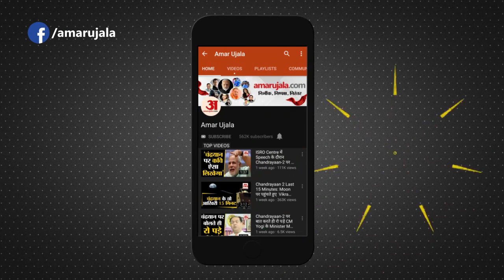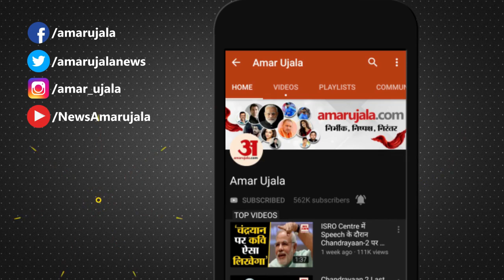4 किलोमीटर तक एंबुलेंस को खींचकर लाया ट्रैक्टर | Bijnor News | Meerut News Today | Viral Video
Uttar Pradesh के Meerut जनपद में एक बहुत ही चौंकाने वाला मामला सामने आया है। बिजनौर से मेरठ के लिए चली एंबुलेंस का मवाना क्षेत्र में अचानक तेल खत्म हो गया। इस दौरान गांव के ही एक व्यक्ति ने अपने ट्रैक्टर-ट्रॉली से एंबुलेंस को बांधकर पेट्रोल पंप तक पहुंचाया। वहीं मामले की जानकारी लगने पर अधिकारियों में हड़कंप मच गया।